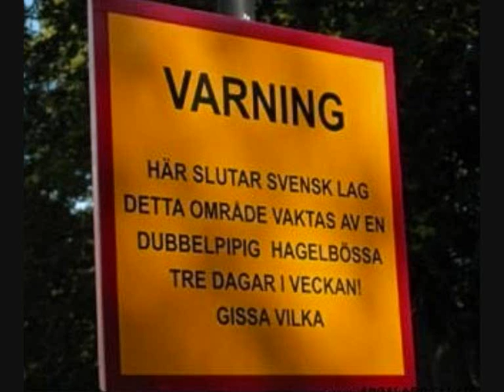Film movie 3